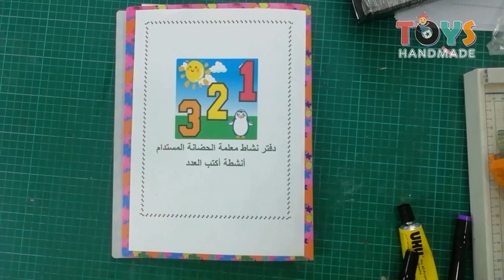أنشطة الروضة II اكتب العدد الصحيح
حلقة جديدة من سلسلة
بعنوان /
اكتب العدد الصحيح
تشاهدونها يوم الثلاثاء في تمام الساعة الثامنة
بتوقيت القاهرة . 😎💖🎬
حلقة جديده على قناتنا على اليوتيوب